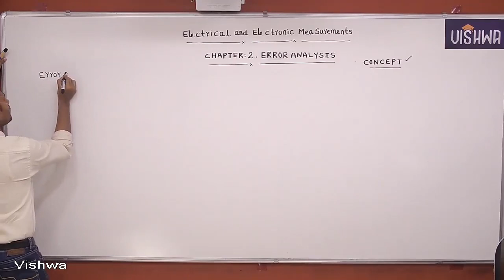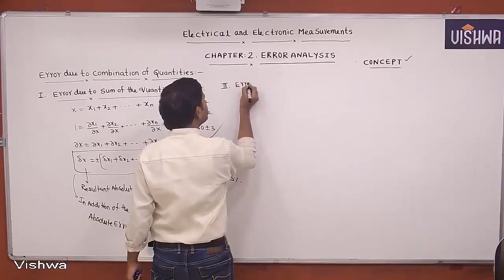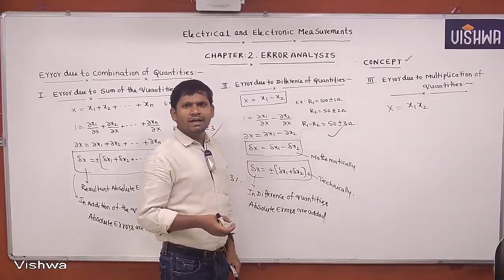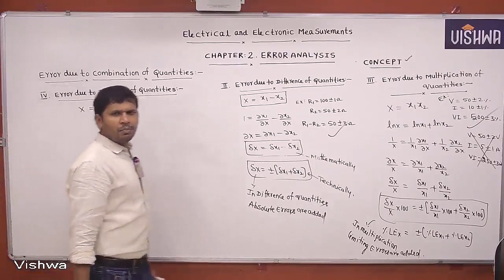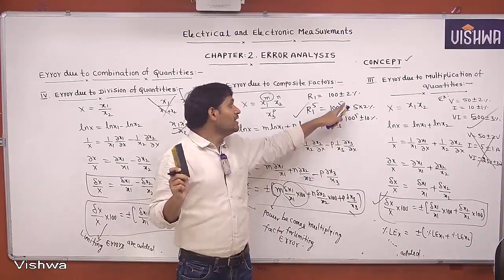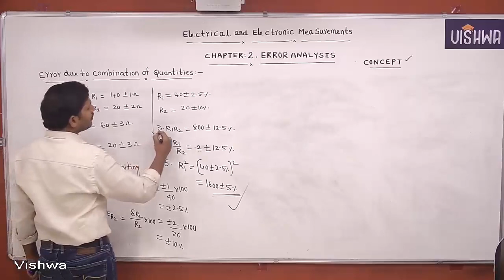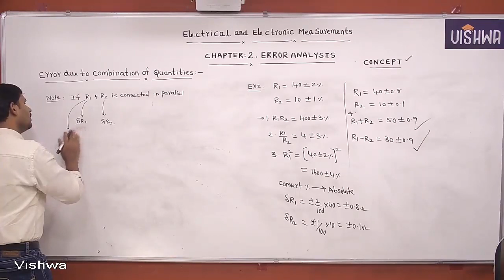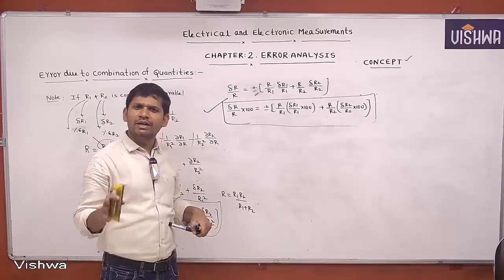GATE Lectures | Measurements | Errors due to combination of quantities | Prof. Surendra Babu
Prof. Surendra Babu discussed about How to Calculate  Error Analysis due to Combination of Quantities  like Sum, Difference, Multiplication and Division of Quantities, Composite Factor.

Above mentioned topics are covered in GATE Exam point of view in this video lecture. Total subject is covered in 90+ hours in SMART GATE Electrical Engineering

Concepts covered elaborately from basic to advanced level & various types of numericals discussed in SMART GATE Electrical Engineering. Entire syllabus is covered in 800+ hours of Video Lectures. This lecture is one among the lectures from SMART GATE Electrical Engineering.

This course is not only useful for GATE, but also useful for attempting & achieving various Central & State PSU's and various various Central & State governments jobs

This is also helpful in attempting private Core company jobs as fresher.

For more details about the course

For more free video lectures, Pl. click on